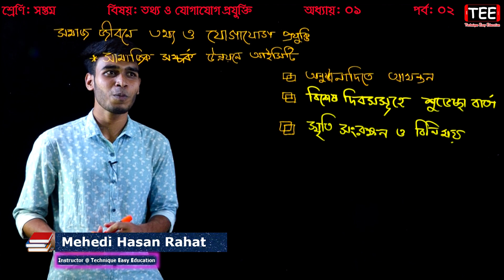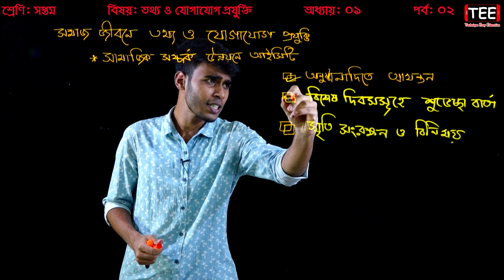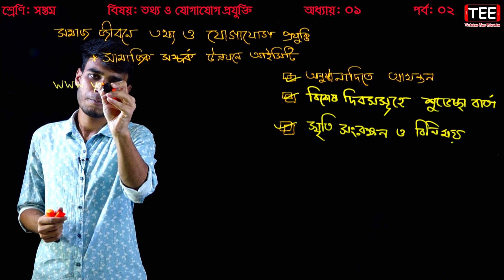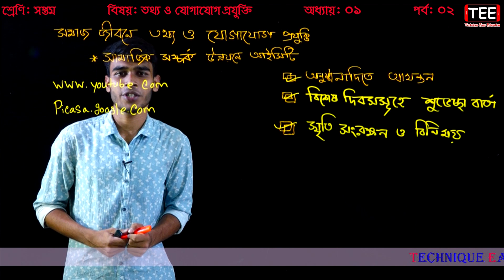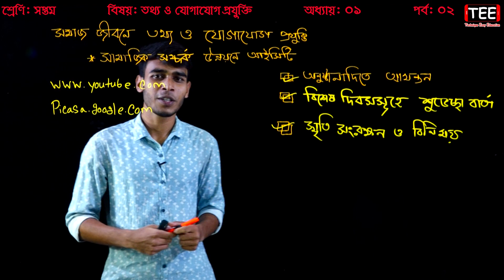সমাজ জীবনে তথ্য ও যোগাযোগ প্রযুক্তি | Seven ICT Chapter 1 (P-2) | Class 7 Information And Technology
সমাজ জীবনে তথ্য ও যোগাযোগ প্রযুক্তি
Seven ICT Chapter 1 (Part-2)
Class 7 Information And Technology